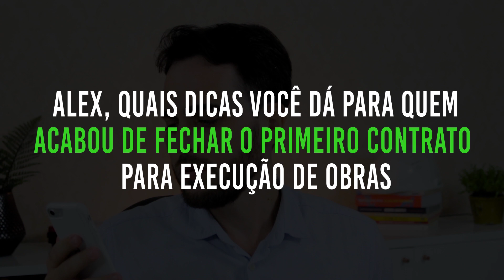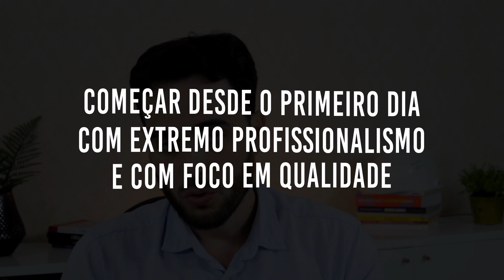Engenharia Civil - 3 Dicas Fundamentais Para Quem Fechou o Primeiro Contrato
Fechou o seu primeiro contrato na Engenharia Civil, o que fazer?

Faça parte da ListaVIP do WhatsApp e receba Materiais Exclusivos ↴

O primeiro serviço que pegamos como Engenheiro é sempre um desafio. A insegurança e pouca experiência, pairam no ar.

Fechar o primeiro contrato como profissional é um grande passo para adquirir experiência de campo e aumentar a confiança para os próximo serviços.

Mesmo com esses desafios temos que dar conta do recado e atuar com profissionalismo.

Nesse vídeo passei alguns fatores relevantes para você ter sucesso com o seu primeiro cliente, dicas que gostaria de ter escutado no início da minha carreira.